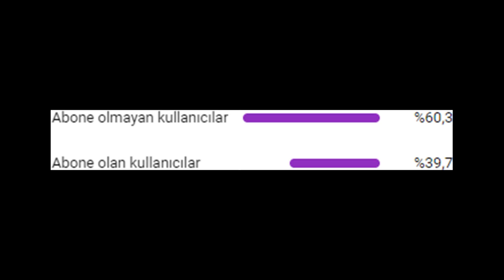KAYBEDİNCE ARKADAŞINA BEDDUA ETMEK ✔ | Valorant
KAYBEDİNCE ARKADAŞINA BEDDUA ETMEK ✔ | Valorant - Merhaba arkadaşlar bu videoda Valorant'ta immortal elo rekabetçi maçlara kaldığımız yerden devam ediyoruz.

Nişangah Ayarlarım: İç çizgiler hariç bütün ayarlar kapalı (Dış çizgiler yukarıdan aşağı 0) İç çizgiler 1-5-2-3 Ateşleme ve Hareket hatası kapalı (Çözünürlük 1920x1080)
Fare Hassasiyet Ayarlarım: 1000 DPI, 0.5 Oyun içi
Nickler yerine karakterlerin adlarının gözükmesinin sebebi ise oyuna gelen yamayla birlikte artık ayarlardan nickleri kapatabiliyoruz ve onu kullandığım için benim nickim BEN olarak gözüküyor, diğer oyuncuların nickleri ise oynadıkları karakterin adı oluyor